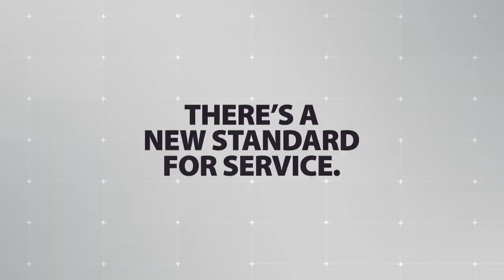Tkachuk Rocks Klingberg And Makar's Magical Moves | NHL Plays Of The Week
Here's the top 10 plays from the last 7 days in the NHL, including Andrei Vasilevskiy's left-handed larceny, Matthew Tkachuk's bone-crushing hit on Stars' John Klingberg, and Cale Makar's wizardry against the Predators.